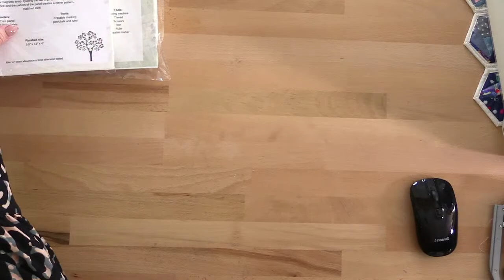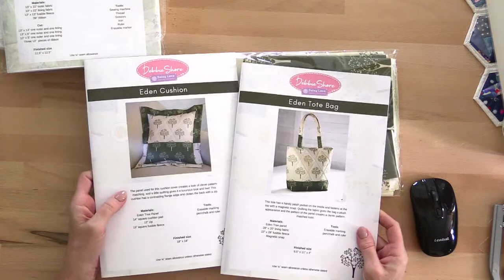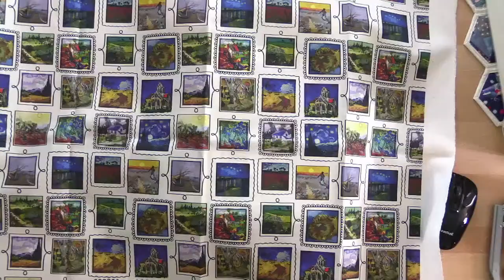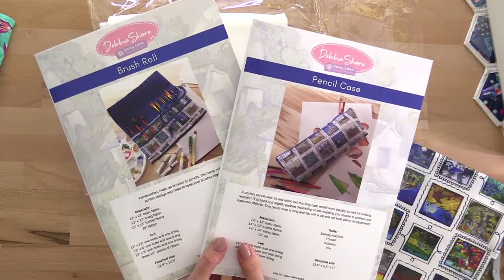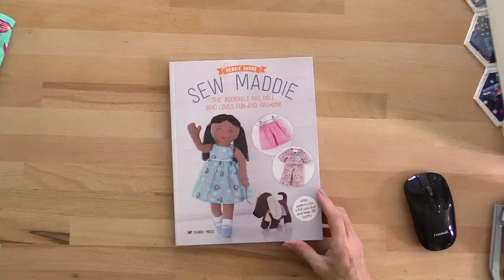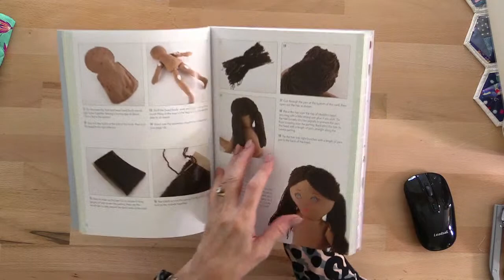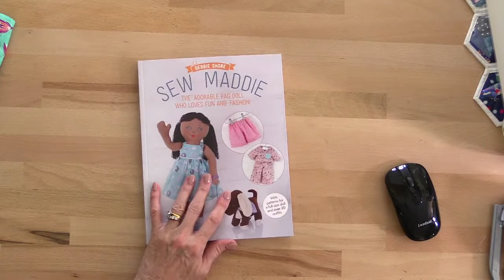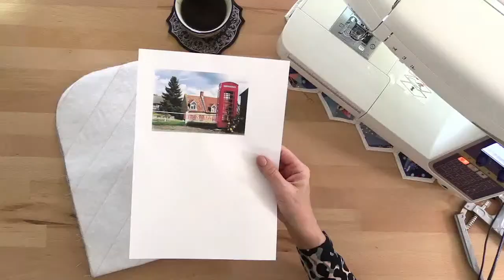07/01/23 Debbie Shore's Live Stream, make a quilted pouch!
Let's have a chat and make a useful quilted pouch

And we do gift vouchers!